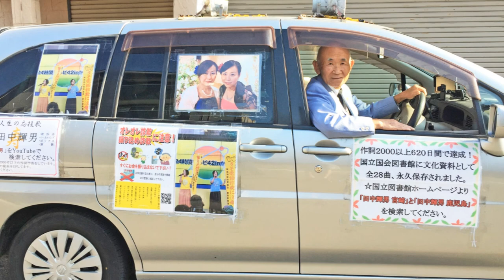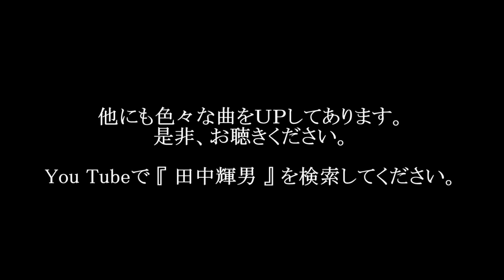口笛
作曲：田中輝男
歌：山田幸代